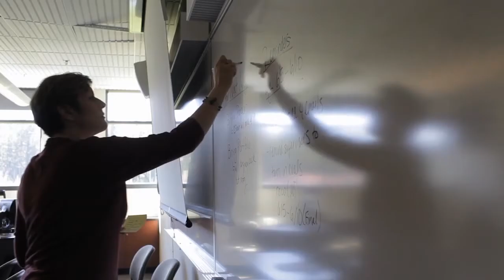¿Qué hago con mi hijo? (Booktrailer) - Editorial Círculo Rojo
“¿Qué debo hacer ante una rabieta? ¿Cómo puedo conseguir que duerma solo? ¿Cuál debe ser la intervención ante las peleas entre hermanos? ¿Por qué llora tanto mi hijo? ¿Cómo lograr que sea más responsable?”
Alfonsa García Armenteros ha escrito este libro destinado a ofrecer ayuda y orientaciones básicas y sencillas de poner en práctica que faciliten la labor educativa, aclarando y dando respuesta a las dudas más comunes y de mayor motivo de consulta por parte de los padres.
“¿Qué hago con mi hijo?” tiene como características la aplicación del sentido
común a la educación, la claridad y sencillez en su narrativa, y la eficacia a través de su práctica.